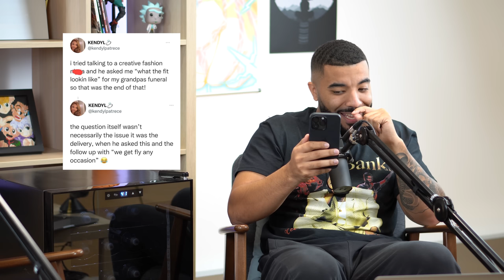The WORST Pick Up Lines Ever Heard! | Ep 239 | ShxtsnGigs Podcast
This Week The Guys Discuss:

0:00, The WORST Pick Up Lines Ever Heard!
10:45, Intro
12:55, Man Gets Revenge On Ex Girlfriend
16:50, Show Updates
24:58, Daddy Gets Hit Test Results
48:12, James Get's Deep
01:03:57, TikTok Comment Gold
01:06:26, Tweets Of The Week

PODCAST GEAR